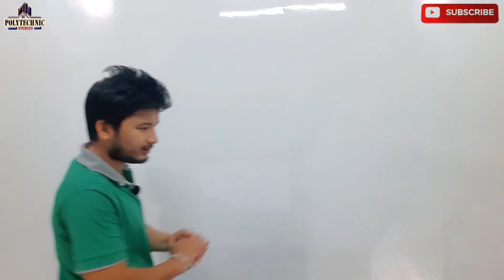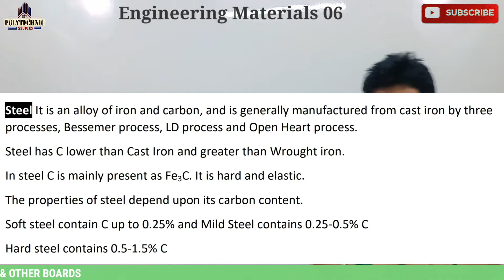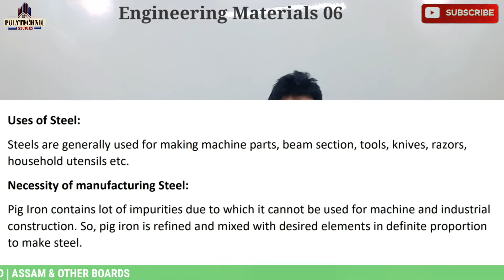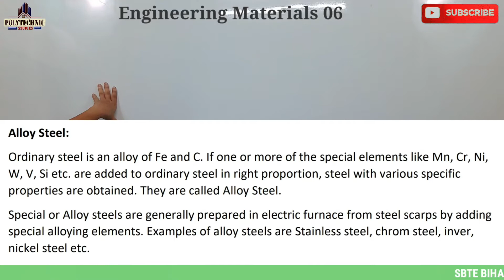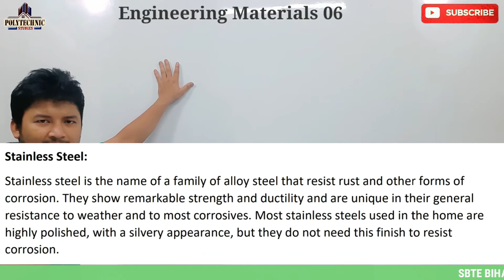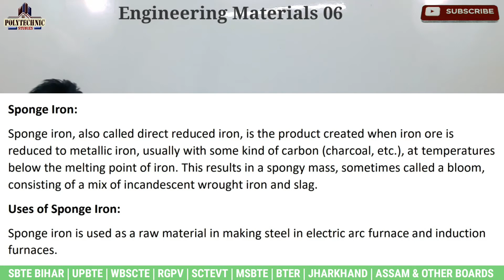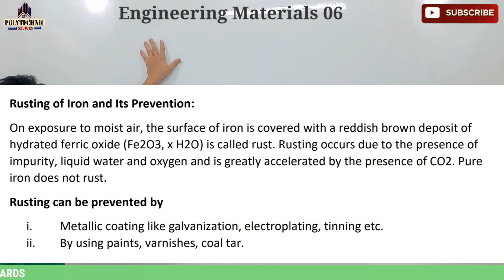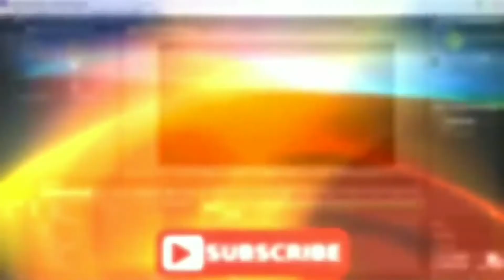Applied Chemistry_ Steel _ Lecture 22 for Polytechnic 1st Semester all Boards